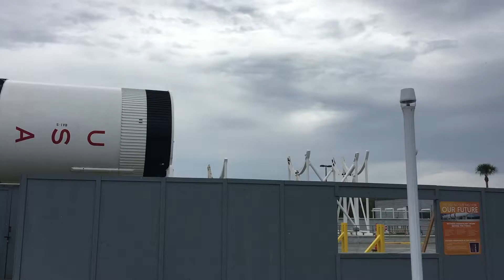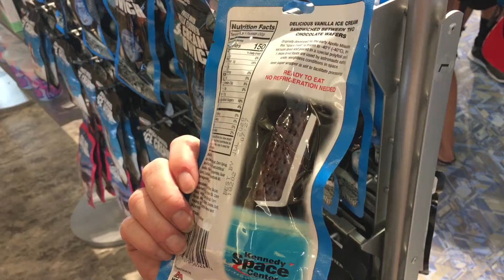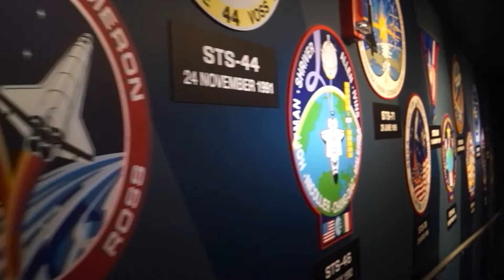KENNEDY SPACE CENTER VLOG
Recently visited the Kennedy Space Center in Florida! 8/10/18